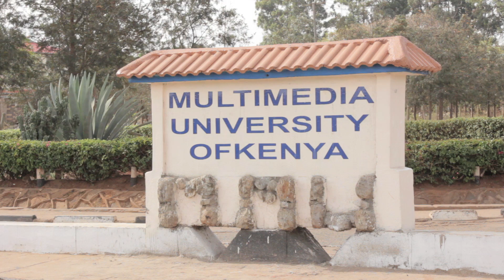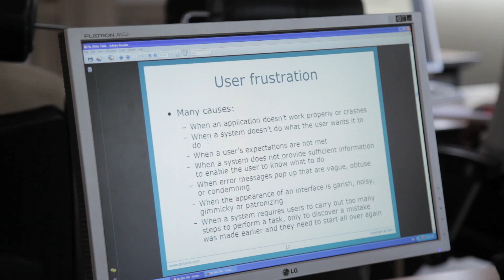ICTA Partnerships: SAP Skills for Africa Programme 2013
SAP is a leading multinational software corporation that makes enterprise software to manage business operations and customer relations. SAP has eight offices across Africa, with at least 8,000 certified professionals serving the content.

To effectively and efficiently meet the demand and growth in Africa SAP must drastically grow the number of certified professionals residing in Africa.
In response to the demand for solutions and the need for the right talent to grow in Africa, SAP is launching a scholarship scheme that will bring SAP certification training to hundreds of brilliant Kenyan university graduates.

The three week training, hosted at Multi Media University, and will cover modules in technology, business and finance, logistics and soft skills. Graduates from the course will then be matched with job placements in some of Kenya's leading companies.